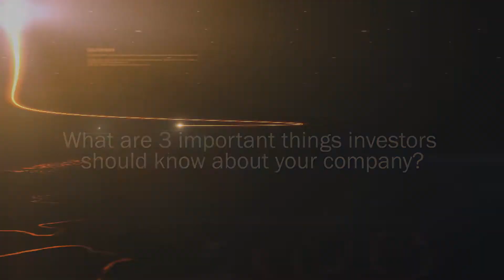Brixton Metals CEO: Moving towards 43-101 compliant resource definition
Brixton Metals Corp CEO Gary Thompson talks about the three important things investors should know about, what makes the company unique, and near-term milestones to watch out for.